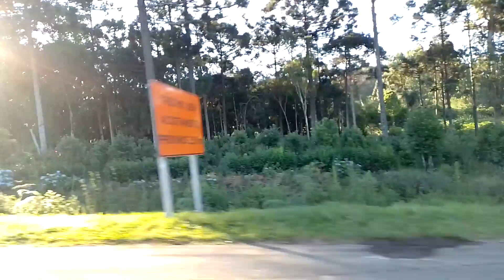Comunidade charmosa , estacionamos para comer!